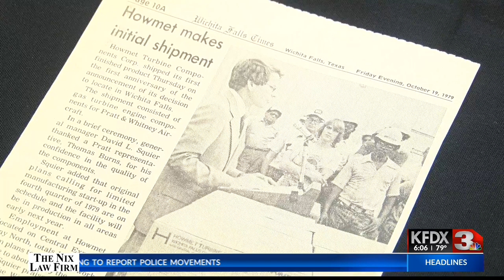Arconic celebrates 40th anniversary